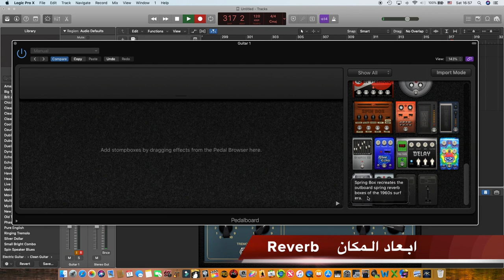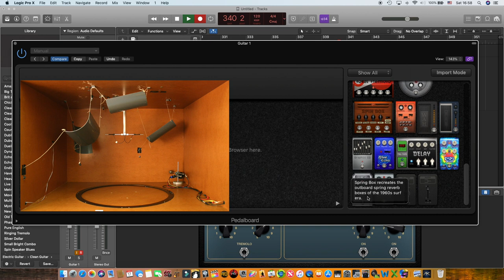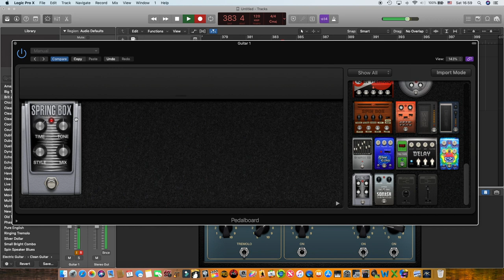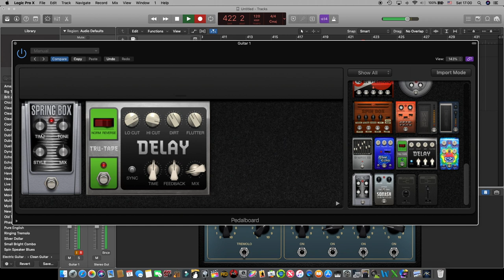تعليم جيتار - تأثير بدال الريڤيرب او البعد المكاني -- Reverb Effect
تأثير بدال الريڤيرب وكيفية استخدامه